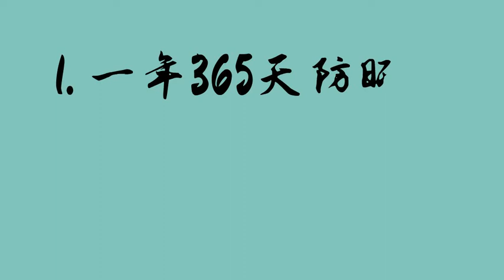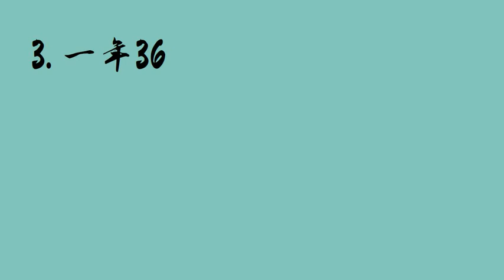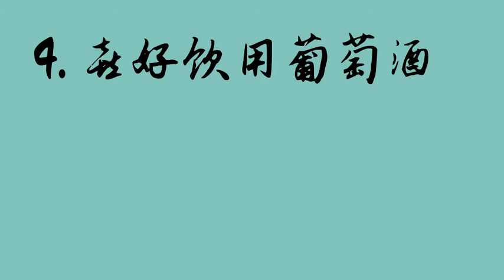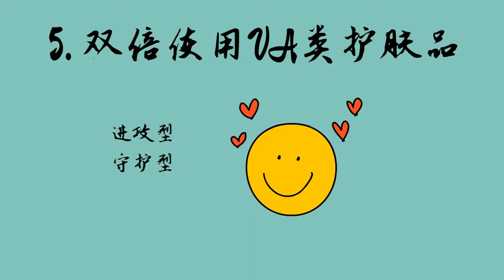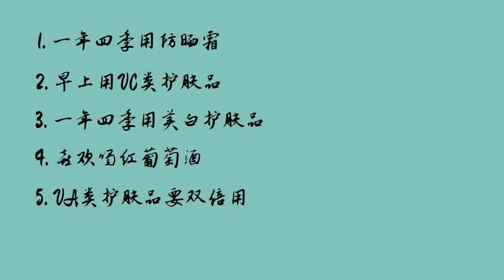日本皮膚科女醫生美艷護膚的5個秘訣